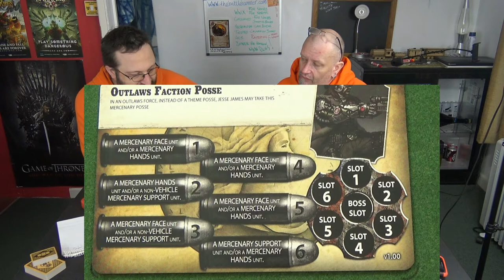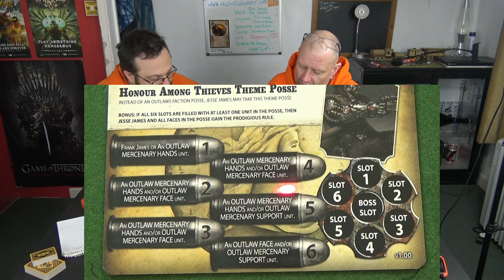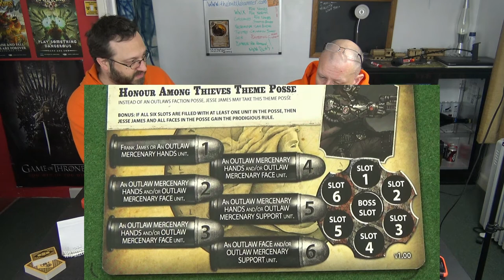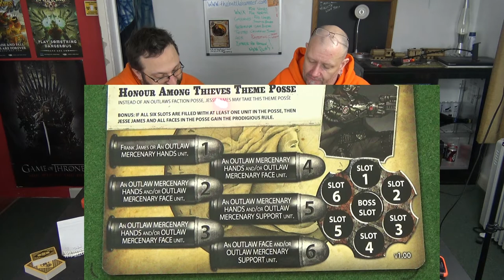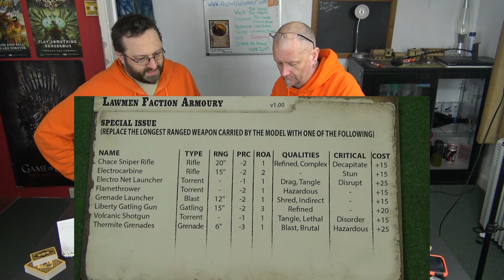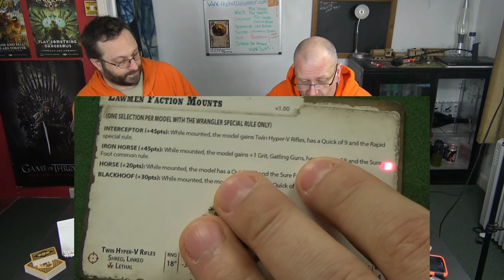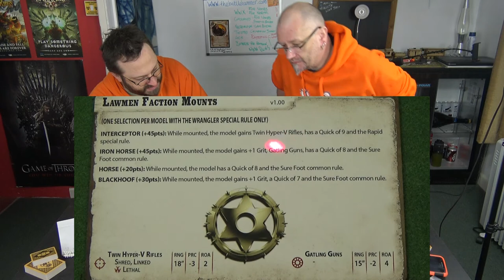Wild West Exodus; How to Play Part three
So its onto the third part of this little mini series...